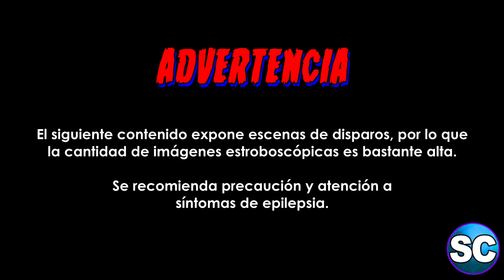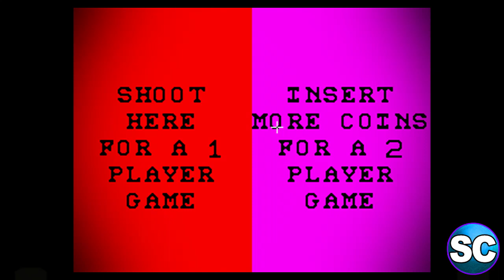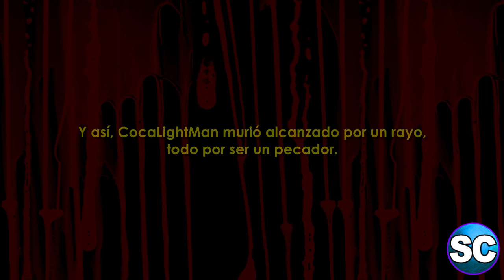Chiller - (ESPECIAL de SEMANA SATAN)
No creo que sea casualidad que, casi siempre en estas fechas, termine jugando títulos como Castlevania, Doom, o Chiller, en este caso.

No está de más hacer un poco el ridículo, ¿no?

¡No olvides revisar este artículo en POPTÁGONO!